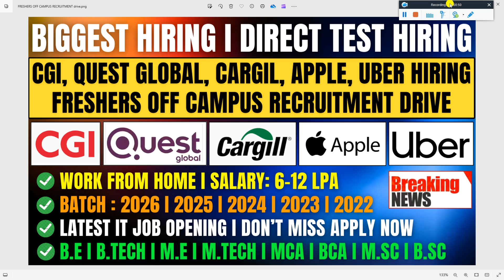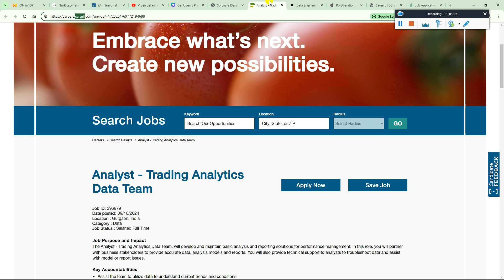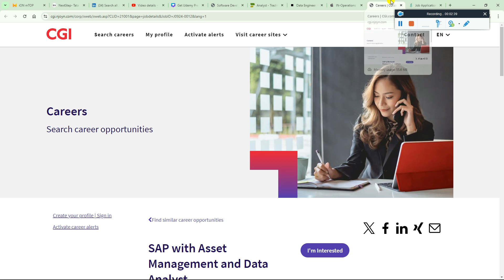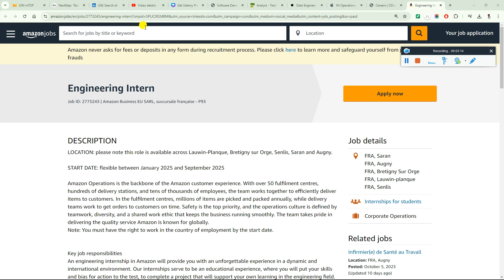CGI, QUEST GLOBAL, CARGIL, APPLE, UBER BIGGEST HIRING⚡ OFF CAMPUS DRIVE 2026, 2025, 2024, 2023 BATCH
2023 Batch Job
freshers hiring
hiring 2023
freshers
2023 hiring
latest hiring
2023 batch hiring
bulk hiring
mega hiring
2023 batch hiring off
2024 jobs
2024 batch hiring
2024 IT Jobs
freshers hiring XX freshers
hiring 2023
freshers hiring 2021
2021 freshers hiring

accenture result
2023 batch jobs
2023 batch off campus drive
accenture new hiring 2024
accenture pada